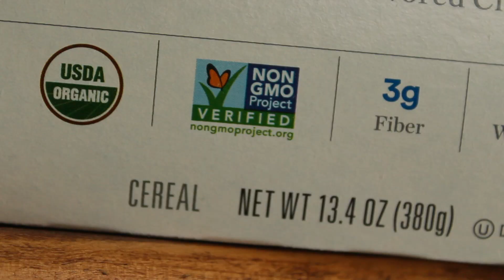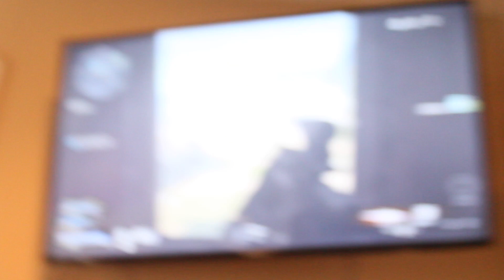LEVEL 28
April 2, I turned 28! Quarantined but still had fun.
 Brain science.